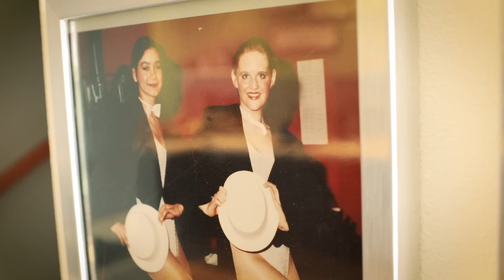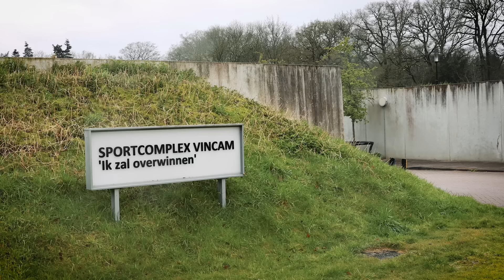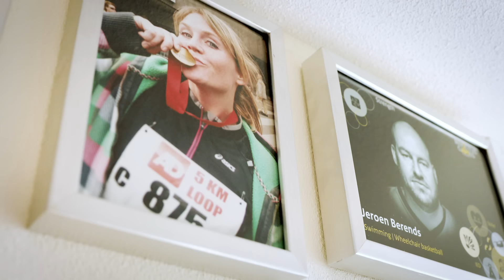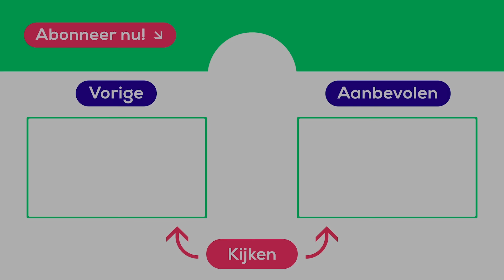JEROEN en zijn INSPIRERENDE REIS naar de INVICTUS GAMES | People of Transavia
Jeroen was in dienst bij Defensie voordat hij onze collega werd. Tijdens een missie in Afghanistan gebeurde iets onverwachts dat zijn leven veranderde. Maar opgeven was voor hem nooit een optie. Nu doet hij mee aan de Invictus Games.

‘Een knuffelbeer met een wil zo sterk als een leeuw’, een perfecte beschrijving van Jeroen. Zowel bij de Invictus Games als bij ons op de werkvloer. Geen grote prater, maar een échte doener. Hoe ga je anders van een incident tijdens een missie in Afghanistan, naar het deelnemen aan de Invictus Games? Zijn inspirerende reis zie je in deze aflevering van People of Transavia.

00:00 Jeroen
1:48 Transavia
3:08 Trainen
5:18 Verschillende disciplines
5:57 Fysieke klachten
7:17 Rolstoelbasketbal
7:50 Invictus Games 2020
8:18 Persoonlijke doelen
8:37 Vriendin Sandra
9:18 Zitvolleybal
10:10 Werkzaamheden bij Transavia
10:36 Invictus Games Team
11:14 Rolstoelbasketbal
13:50 Defensie
14:49 Missie in Afghanistan
16:46 Incident
19:05 Revalidatieproces
22:03 Verhaal delen
23:38 Finale rolstoelbasketbal
25:20 Inspirerende reis

Wat zijn de verhalen van onze medewerkers in het dagelijkse leven? People of Transavia is een serie mini-documentaires over de mensen achter het uniform van Transavia. Je leert onze medewerkers kennen door hun mooie en ontroerende verhalen. Over bijzondere passies, buitenlandse liefdes en het leven in het algemeen. Je ziet het in People of Transavia, waarin we laten zien hoe verschillend we zijn en tegelijkertijd samen het DNA van Transavia vormen.